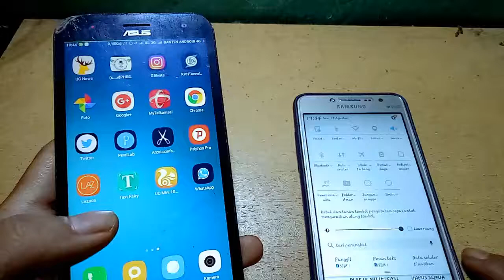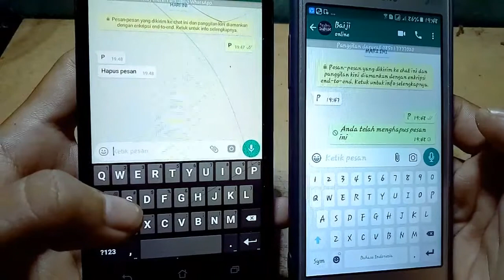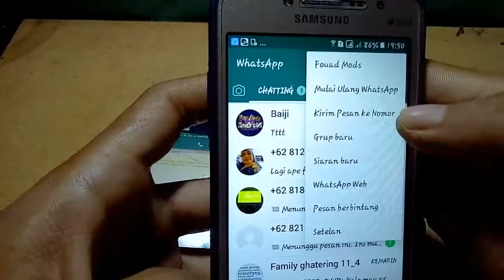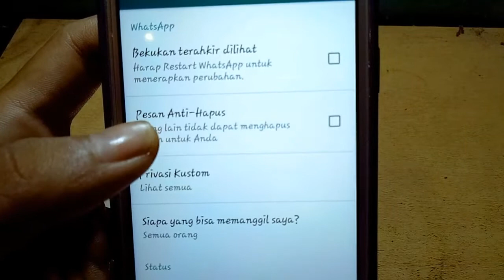Kereeeen !! Cara Melihat Pesan Whatsapp Yang Sudah Di Hapus Oleh Si Pengirim Pesan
Di video kali ini saya ingin sedikit berbagi cara mengaktifkan fitur whatsapp terbaru di 2018.
Trik ini sedikit berbeda dengan whatsapp lainnya di karnakan fitur ini tidak ada di whatsapp yang ada di playstore jadi jika kalian ingin menggunakan fitur ini kalian harus terlebih dahulu mengganti whatsapp kalian dengan whatsapp m0d.. Untuk kelanjutannya simak di video yaa

TOTON JUGA VIDEO LAINYA
Dan jangan lupa tinggalkan jejak, berkomentarlah seperti orang yang mempunyai pendapat